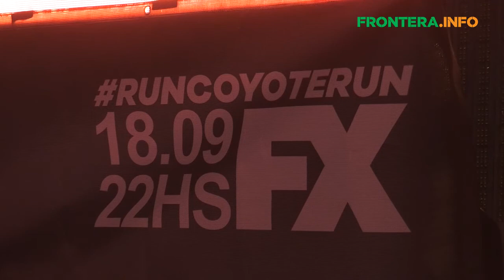Ven al 'Coyote' desde el muro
Arranca la segunda temporada de "Run coyote run", serie que hace una reflexión de la migración, bajo la dirección de Gustavo Loza.

Para FronteraTV con imágenes de Pablo Hurtado.